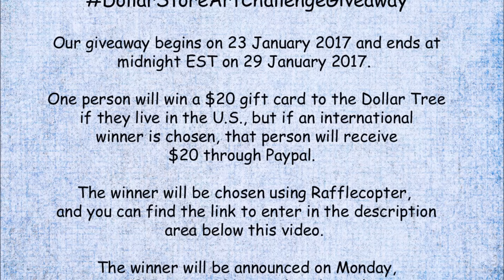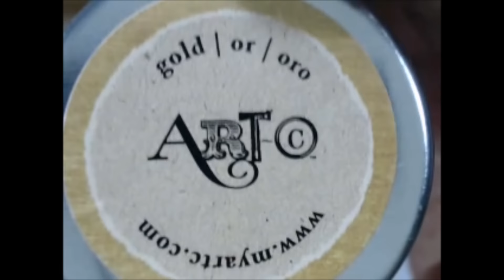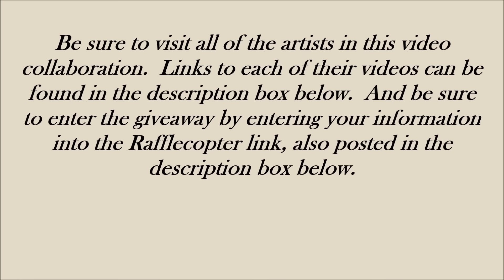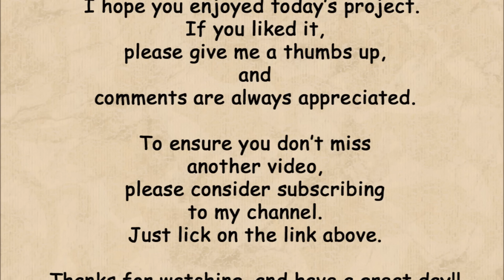DollarStoreArtChallenge - Altered Mixed Media Box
Welcome to the Dollar Store Art Challenge. After you watch this video just click on the video links below to watch more wonderful Projects or Click on this to Our Playlist to watch all the projects at one time. We have created over 21 Projects for you to enjoy. When you complete this list, click the very last video for a new list of Dollar Store Projects to watch.
To Enter the Giveaway please click this and follow the instructions.
Prize: $20 dollar gift card to the dollar tree USA Winner Or $20 USA Dollars send thru PayPal for international winner
• There will be 1 winner picked at random
• Giveaway starts January 23 ,2017 and end at midnight on January 29,2017
• Winner will be announced on Monday January 30 on Shemi Dixon you-tube channel
Video Links